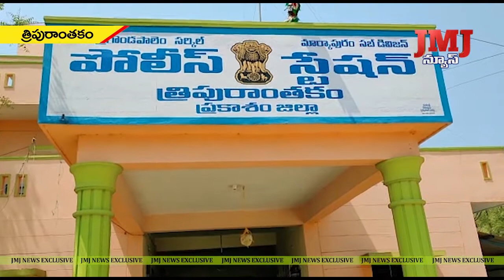మహా శివరాత్రి తిరునాళ్ళని పురస్కరించుకుని త్రిపురాంతకంలో ఎస్సై కృష్ణయ్య అవగాహన కార్యక్రమం